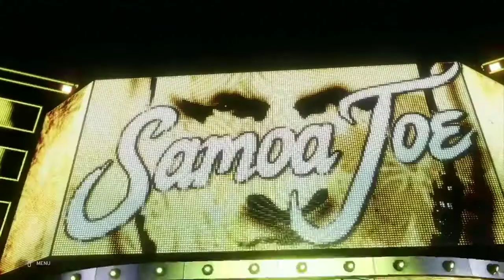SAVING KURT ANGLE FROM GOING BANKRUPT!!!(WWE2K20 MY CAREER)pt.35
had to lower the quality a bit for it to export, but non to less hope guys enjoy this installment of my career and appreciate you guys been killing the subscribe button! ON THE ROAD TO 400!!!